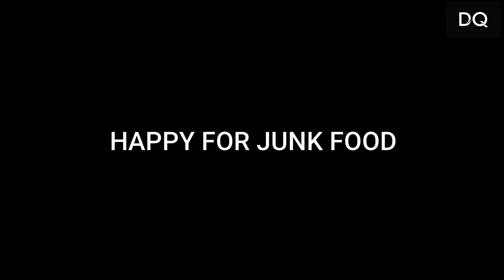Xiao Bao's off-screen moment | Unforgettable love 2021 | Chinese drama clips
I upload Korean drama clips and Chinese drama clips to my channel. If you are interested you can browse my channel.
Drama Name: Unforgettable Love
Episode: 24 +1.5
Production: IQIYI
Release date: July 2021